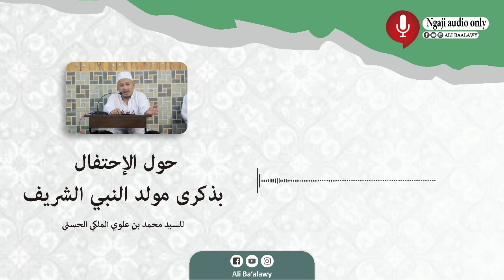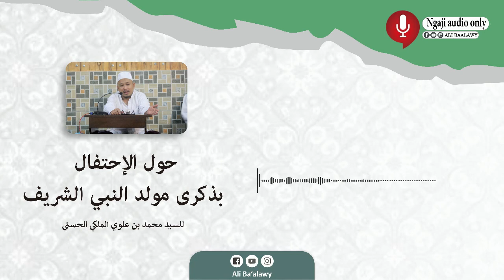(Eps 2) Ngaji Haulal Ihtifal Bi Dzikro Maulid Nabi | KH. Sholahuddin Munshif | Audio Only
NGAJI KILATAN AUDIO ONLY

Judul: حول الإحتفال بذكرى المولد النبي الشربف
Karya: Sayyid Muhammad bin Alawy Al Maliki Al Hasani

Dan ikuti juga:

1. Halaman Facebook Ali Ba'alawy: alibaalawy2006

2. Twitter: @alba_kencong

3. Instagram: @ali_baalawy